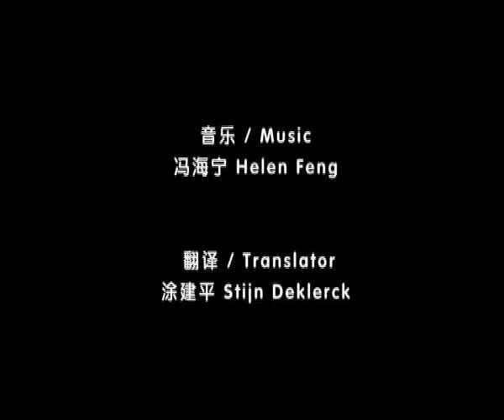The Gay State 同性恋国家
In every country around the world, the LGBT-community forms a minority. Currently, a worldwide movement is trying to change this reality. They are busy creating a gay state.

酷儿人群虽说是分布广泛，但是很多人缺乏归属感。目前一个有理想的全球运动想要改变这个现实，他们想建立一个属于同性恋自己的国家。